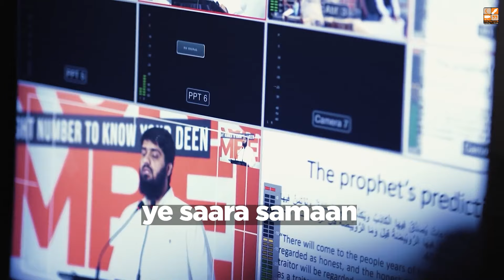The Man Who Narrated 5000+ Hadith - Tales of Faith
Account Details:
BANK: MEEZAN BANK LIMITED
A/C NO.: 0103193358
BRANCH CODE: 0301-BLUE AREA BR-ISLAMABAD
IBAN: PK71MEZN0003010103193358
SWIFT CODE: MEZNPKKAN
ADDRESS: 37-B, TAHOR PLAZA, JINNAH AVENUE, BLUE AREA, ISLAMABAD

Pledge Now!